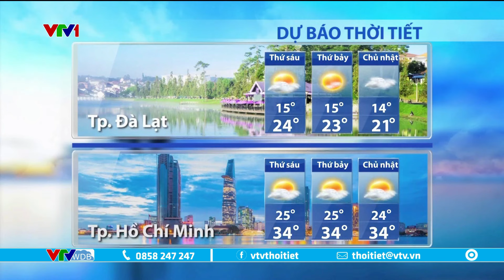Dự báo thời tiết 5h30 - 09/02/2024 | Miền Bắc trưa chiều nay rét khô | VTVWDB